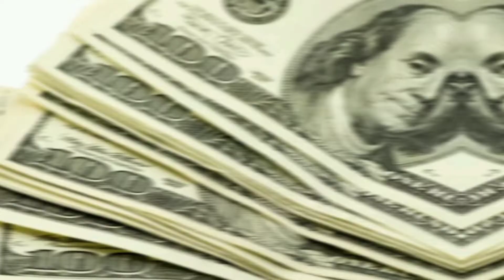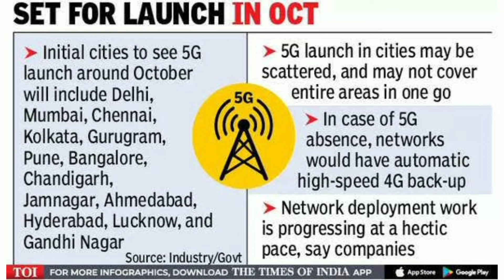5G Launch In India | PM Modi Launches 5G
5G Launch In India | PM Modi Launches 5G